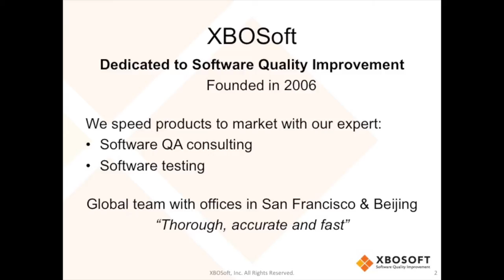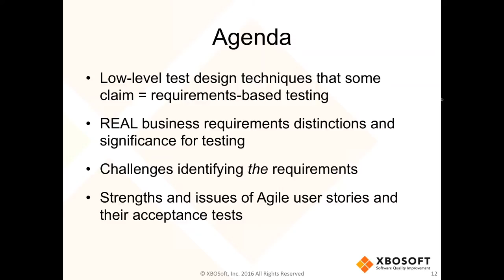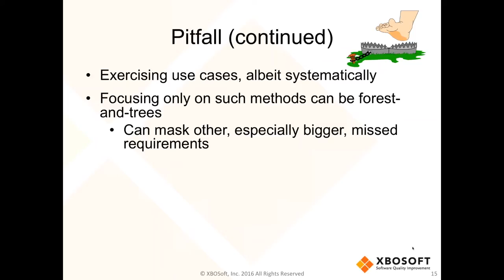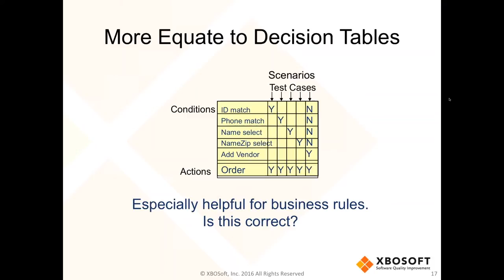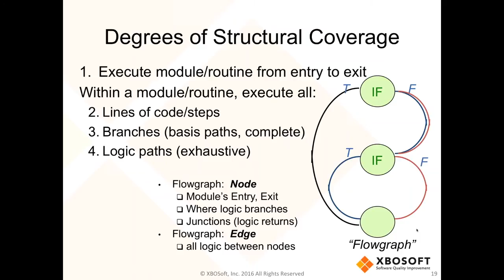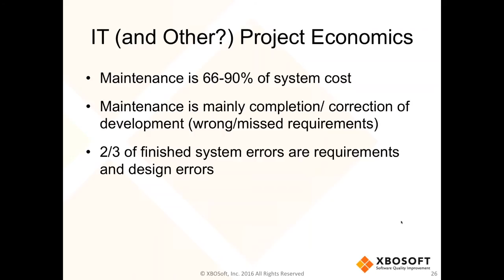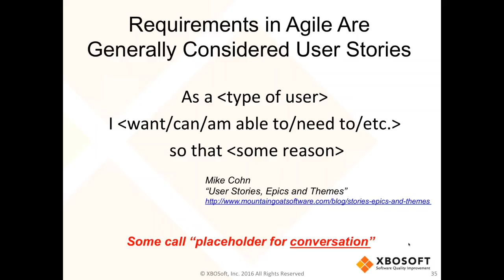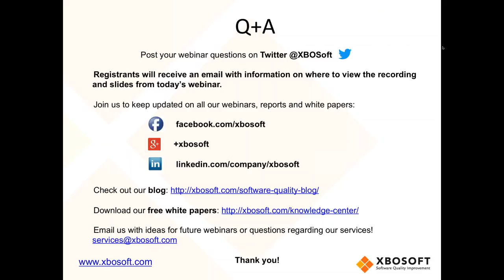Not Your Grandfather's Requirements-Based Testing Webinar - Robin Goldsmith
While requirements-based testing (RBT) might be fundamental in nature, many testers have trouble defining what their requirements actually are. For this reason, most people either love or hate it. Decide if you're a fan of this testing technique and learn if your software meets real requirements under RBT.

for access to industry-specific webinars, reports and white papers.

XBOSoft is a software testing and quality assurance company that offers services in web, mobile and desktop applications, as well as broad domain experience with extended expertise in healthcare and finance.

Now celebrating its 10th year of continuous growth, XBOSoft today has over 100 employees serving clients in the US and Europe. With offices based in San Francisco and Beijing, XBOSoft proudly offers its full range of testing and quality assurance as both on- and off-shore services.